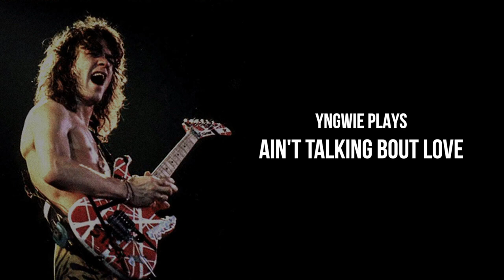에인토킹바웃럽